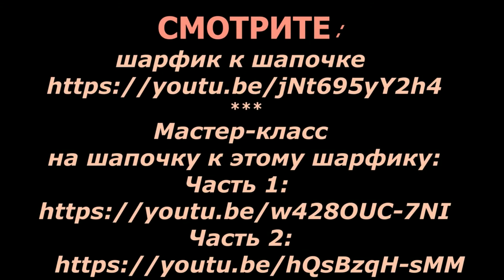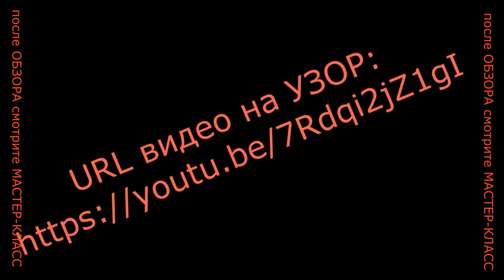КРАСИВЫЙ И ТЕПЛЫЙ ДЕТСКИЙ ВЯЗАНЫЙ КОМПЛЕКТ: ШАПКА И ШАРФ. Мастер-класс/1.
Всегда вам РАДА!
  УДАЧИ!